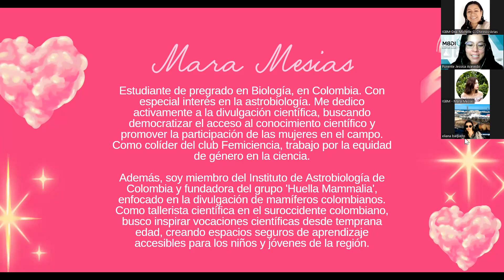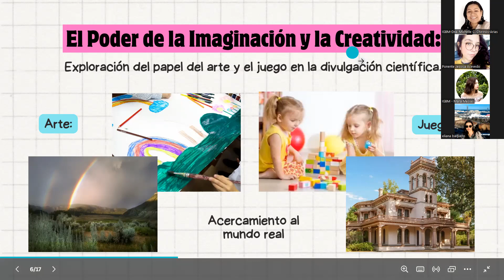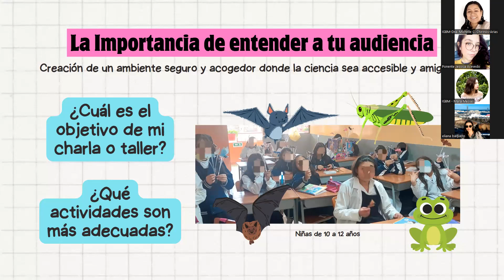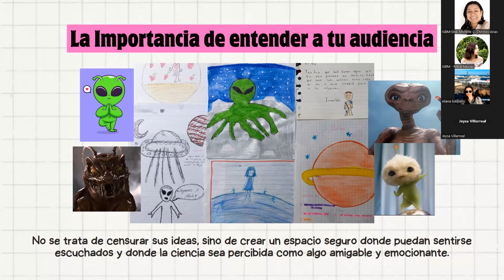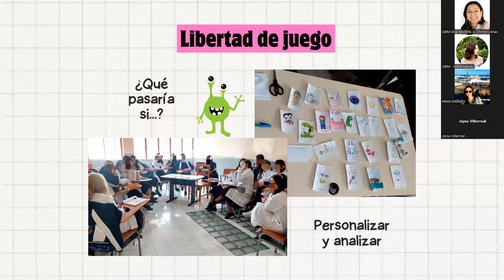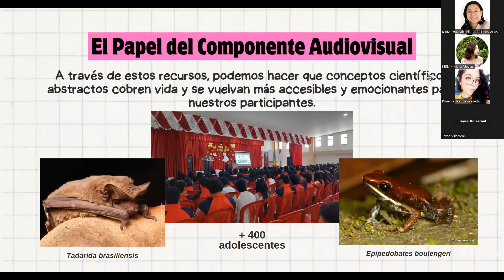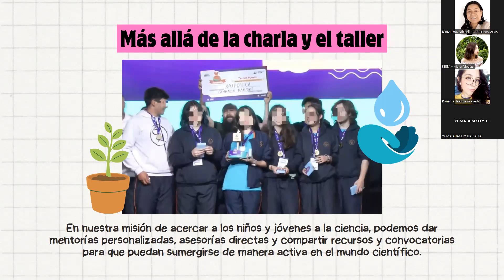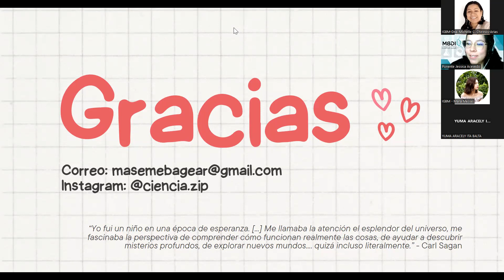Arte y juego Herramientas para la divulgación y la formación de vocaciones tempranas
En esta charla, Mara Mesías nos habló de la importancia del juego y del arte en la educación y divulgación científica.